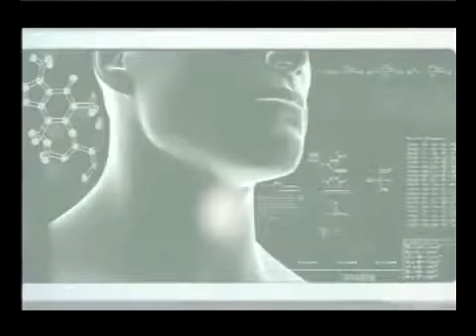Реклама Тантум Верде 2010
Реклама доступна для Москвы и Санкт-Петербурга